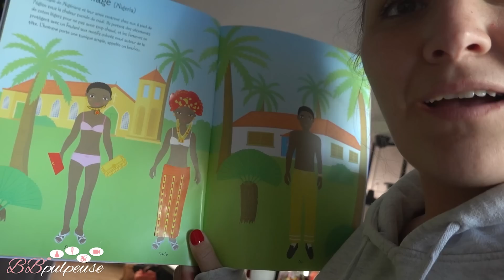[. VLOG .] "MAMAN ARRÊTE DE PARLER..." - ARIA | HAUL GEMO ACTION ZEEMAN ET PRÉPA ANNIV' CALIE ❤️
BOUGIES AVA & MAY :
-60 % dès 4 articles achetés* (Attention, les sets comptent comme étant 1 article!)

🔗 LIENS :
→ Simplissime Les recettes italiennes les + faciles du monde: Nouvelle édition Broché – Illustré, 13 octobre 2021
→ Sel noir Pyramide de Chypre

🔗 MES LIENS

► Prime Livraison 1 jour GRATUITE, 1M+ de livres, stockage sécurisé illimité avec Prime Photos, 2M+ de titres Prime Music, pré-ventes flash
► Music Unlimited (70M+ de titres)
► Audible : Livres audio

5% de REMISE sur votre commande | Code BBPULPEUSE5

1000 Yums pour vous, pour votre 1ère réservation avec le code 7A975087, c’est GRATUIT !

5 € OFFERTS à l'inscription, c’est GRATUIT !

20 € OFFERTS sur votre commande

📝 PARTENARIATS
Certaines de mes vidéos sont en partenariat ou en collaboration avec des marques et je peux recevoir des produits gratuitement ou alors être rémunérée pour travailler avec des marques.
Je dois donc vous le signaler via mes contenus par voie d’affichage on-line.